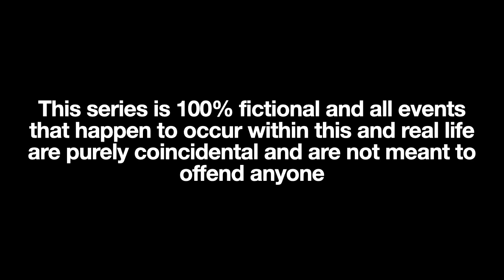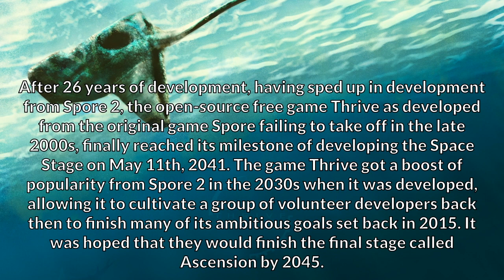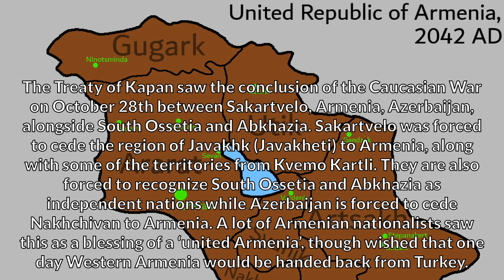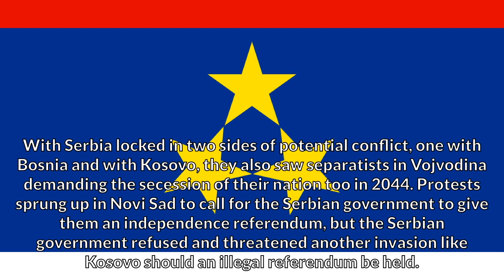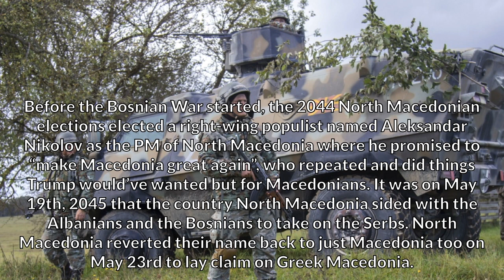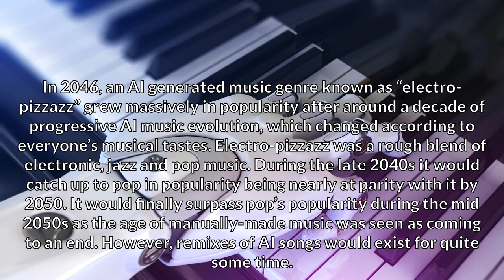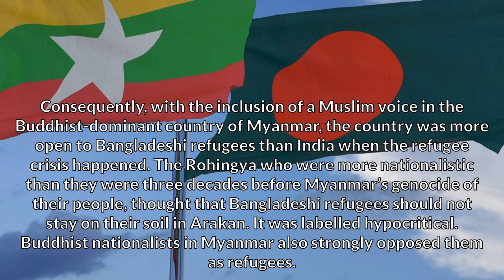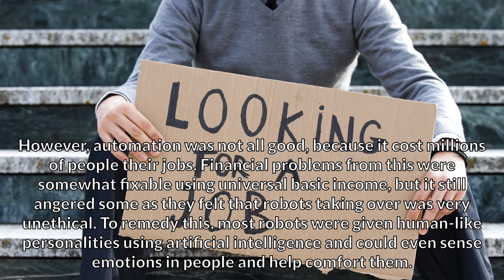Future Time Machine - Episode 3 (2040s | The Conflicted Forties)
In the third episode of Future Time Machine, I go through the years 2040 to 2049, going through a series of possible future events that could unfold over these 10 years, although most likely it will become very dated in the near future. Regardless, it was fun to make this 30 minute alternate future of the world video, especially when working with Baltorusite Mapping and Hunter's Laptop (Shyam Selvam). Please go subscribe to them as a way to say thanks for helping and perhaps watch some of their videos too if they'd like. (Baltorusite Mapping even has his own series!)